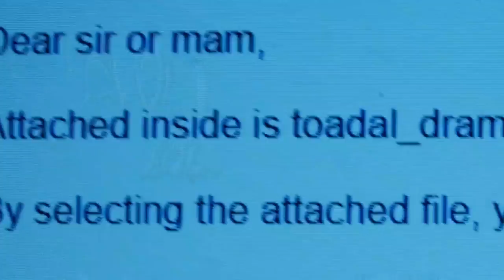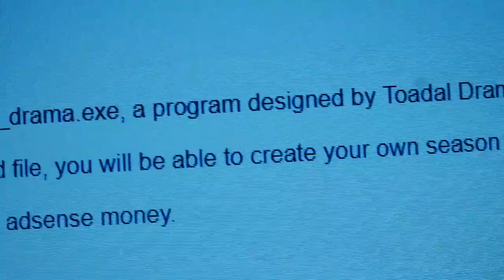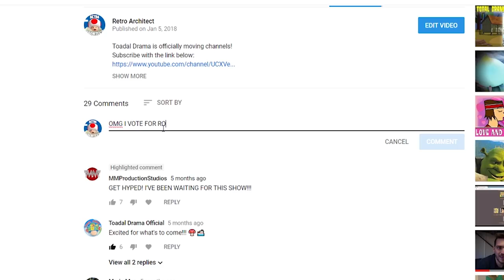A Very Important Announcement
Say Hello To Toadal Drama.EXE